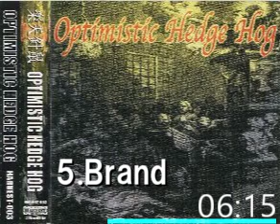Optimistic Hedge Hog - Optimistic Hedge Hog (Self Titled) (2001)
00:00 1.Hoping For On Earth - 07:58 2.Make Believe - 11:15 3.Crisis
16:51 4.Circumference - 19:54 5.Brand
New School Hardcore Melodic Death Metal Metalcore 名古屋 楽天針鼠

Lyrics are not listed.

00:00 01. Hoping For On Earth
07:58 02. Make Believe
11:15 03. Crisis
16:51 04. Circumference
19:54 05. Brand